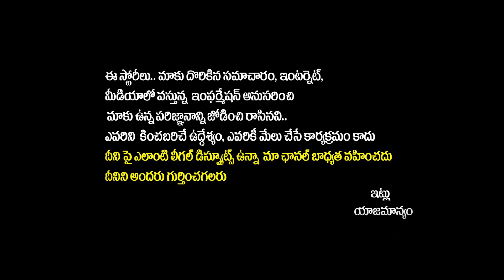ఈ సైకోలకి మానవత్వం లేదు.. | Bhuma Akhila Priya Angry on YSRCP Leaders | Yuva Galam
Yuva Galam is the perfect platform for political information, where public opinion matters and serves 100 percent true information.

Yuva Galam presents political interviews, public talks, debates, political analysis, political updates, and much more about political affairs.

We assure you that Yuva Galam will keep you politically updated and informed about current affairs

Our vision and mission are to bring the truth out to the people.

Regards,
Yuvagalam Team